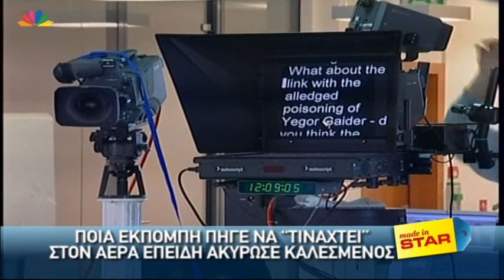Made in STAR 17.11.2011